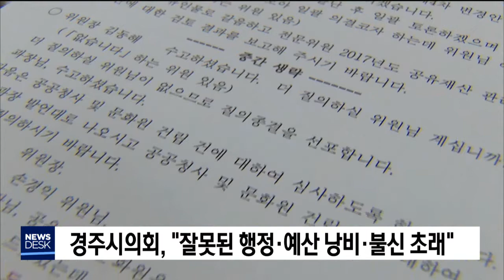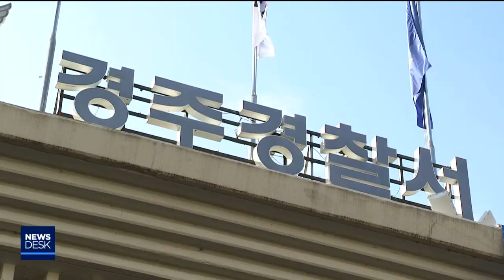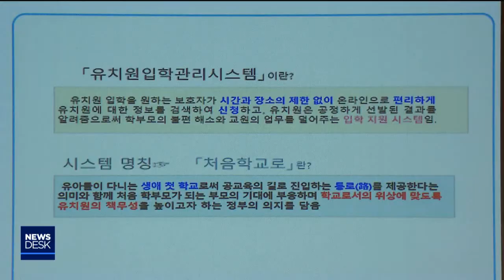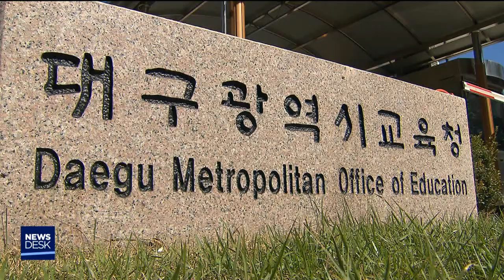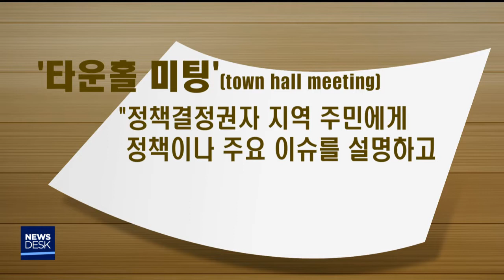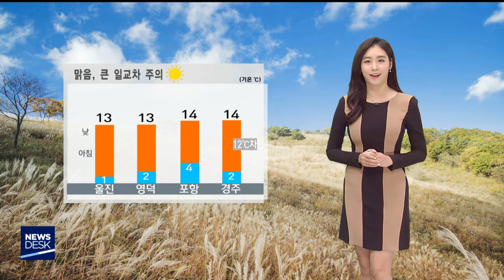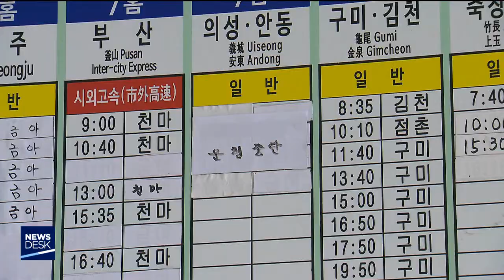2018년 11월 19일 뉴스데스크[포항MBC뉴스]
1.타이틀+예고
2.더딘 복구, 정치권 뭘 했나?-장성훈
3.포항시의회, 지진 피해 회복 촉구 결의문 채택
4.경주경찰서 이전 부지 선정 책임 공방-임재국
5.연구비 등 가로챈 포항대 전 부총장 벌금형
6.경주 월성원전 인근 주민, 청와대 앞 1인 시위
7.'처음학교로' 사립 유치원 참여 증가-박재형
8.농민회, 쌀 목표가격 규탄
9.포항시장, 예산심의 국회 찾아 국비 지원 호소
10.이철우 지사 "경북 4대 정신으로 위기 극복"-이규설
11.포철,2018 에너지 우수사업장 인증
12.석조문화재 정밀 실측
13.데스크날씨-안수진
14.조폭 동원해 경쟁학원 업무 방해한 학원장 검거
15.10월 수출입 모두 증가‥철강금속 수출 강세
16.경북 시외버스 감축, 주민 불편
17.경북도, 동해안에 마리나 두 곳 추가 개발